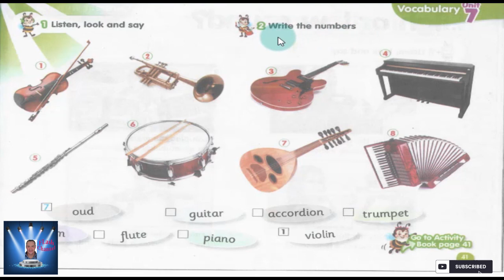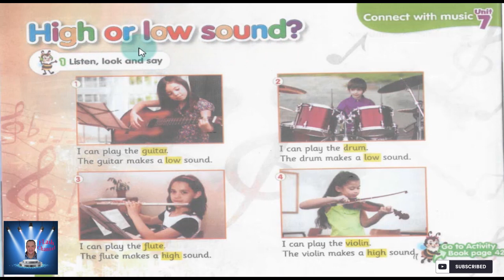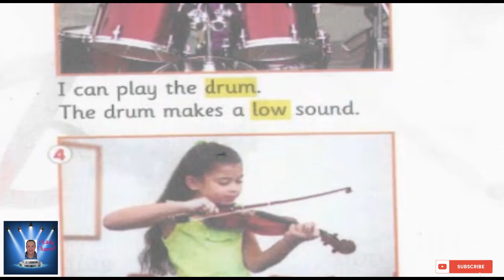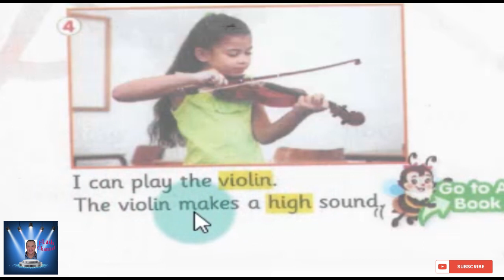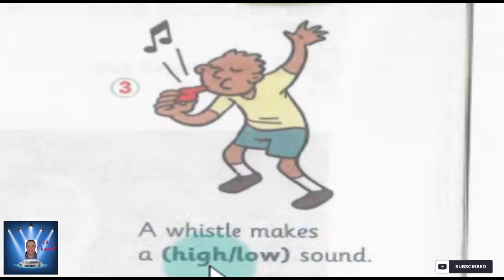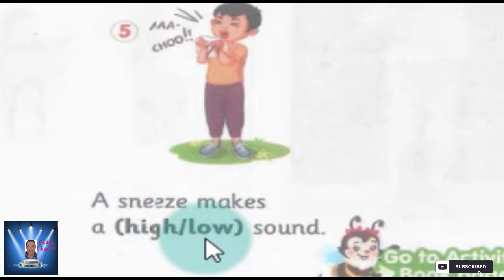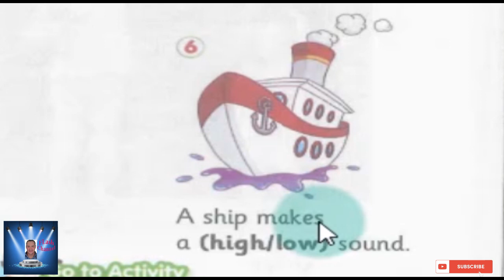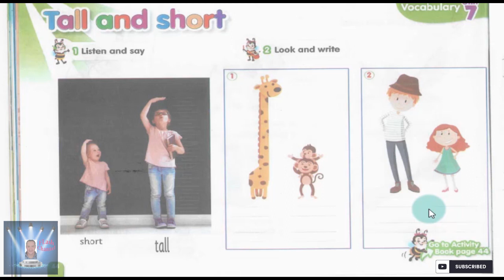KG 2 CONNECT PLUS UNIT 7 PART 1 كونكت بلاس الوحده السابعهKG 2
Unit 7 : Let's make music    الوحده السابعه: لنصنع الموسيقى